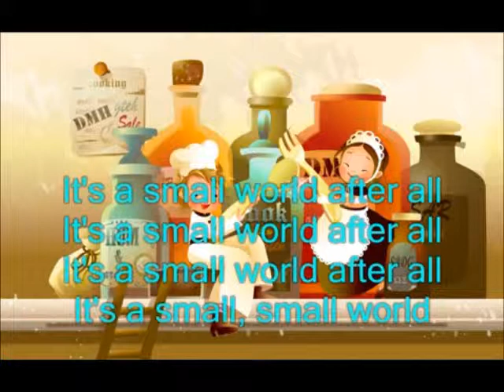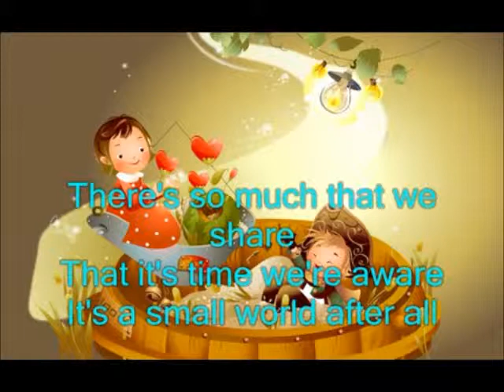Pre Junior B